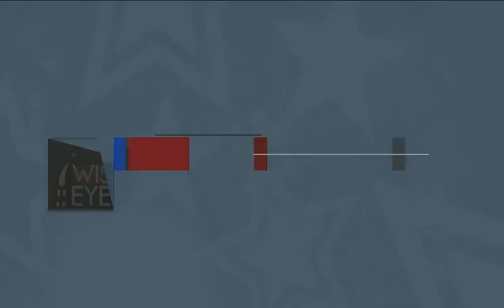Campaign 2018: Dennis McBride (D) Candidate for 13th AD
On September 18, 2018, Senior Producer Steve Walters interviewed Dennis McBride (D-Wauwatosa) who is running for the 13th Assembly District in the upcoming election.